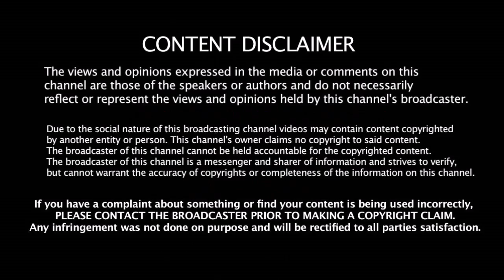கடைசி 10 வருடத்தில் உலகின் அபாயகரமான பவுலர் இவர்தான் - ஆச்சர்யத்தில் இந்திய ரசிகர்கள்